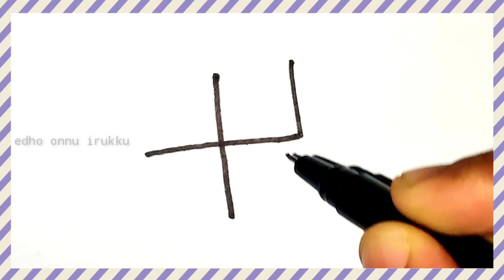🔴Video: Easy Chair from Plus Symbol + (➕) | Very simple Chair Drawing for Kids | Edho onnu irukku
Hi Friends,

Here in this video we are going to draw a very easy trick to draw the chair drawing, it is very easy anyone can draw easy chair drawing now.

this video you see - chair drawing,
chair drawing for kids,
chair drawing easy,
chair drawing simple,
chair drawing picture,
chair drawing in autocad,
chair drawing colour,
chair drawing perspective,
chair drawing tutorial,
chair drawing images
chair drawing video,
chair drawing pic,
chair drawing photo,
chair drawing side view,
draw chair,
draw chair step by step,
draw chair and table,
draw chair in sketchup,
draw chair conformations of cyclohexane rings,
draw chair 3d,
draw chair conformation of cyclohexane,
draw chair picture,
draw chair conformations,
draw a chair in one point perspective,
draw a chair in autocad,
draw beach chair &
draw a chair in perspective etc.